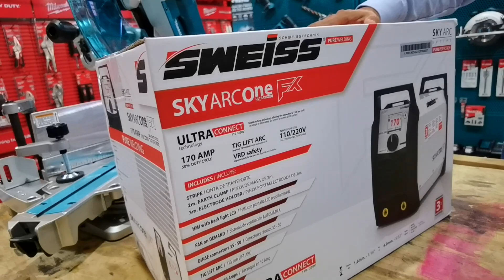Cual Inversor Compra ? Cual me conviene ? Furius , Ellite , Sweiss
Precio : Mira todos los precios de los inversores en la siguiente liga

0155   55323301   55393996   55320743  CDMX

Dirección de tienda : Visita nuestro SHOW-ROOM y sorprendete, te esperamos en Av Plutarco Elias Calles 1331 Col. Nativitas CDMX Benito Juarez en CDMX Mexico , estamos ubicados una cuadra antes de eje 6 sur frente a un BBVA

ENVIOS A TODO MEXICO